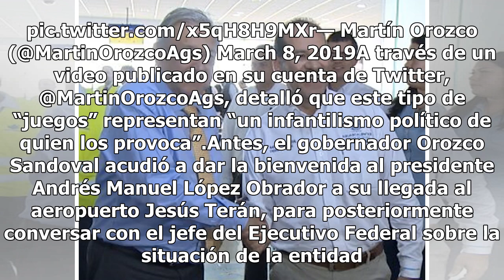Gobernador de Aguascalientes huye de abucheos; deja a AMLO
Andrés Manuel López Obrador, presidente de México, con Martín Orozco, gobernador de Aguascalientes. (Twitter, @MartinOrozcoAgs) Martín Orozco Sandoval, gobernador de Aguascalientes, decidió ausentarse de la entrega de apoyos debido a los grupos que promueven abucheos contra los mandatarios estatales...